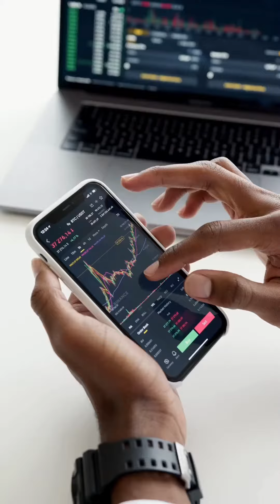Bitcoin Halving Sebentar lagi, Gimana Persiapan Investor Retail?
Safepal(BEP20): 0x5A751848C08dD6c704Aa1d4B56a7135050c57312